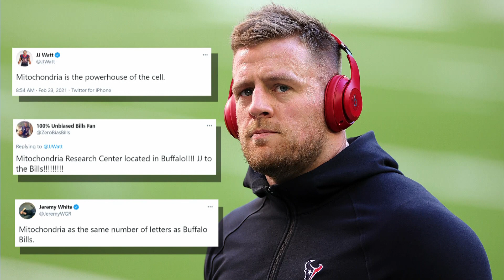Why NFL salary cap weights heavy on J.J. Watt's next move | Pro Football Talk | NBC Sports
Mike Florio and Charean Williams analyze J.J. Watt's tweets as the Titans and other teams show interest in the free agent, while also explaining how the salary cap could determine how much he gets and where he lands.